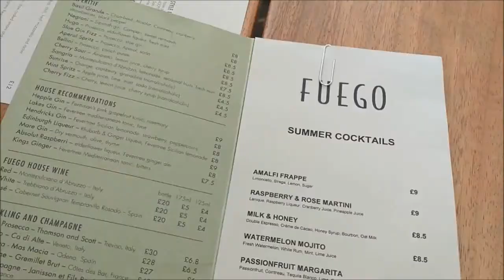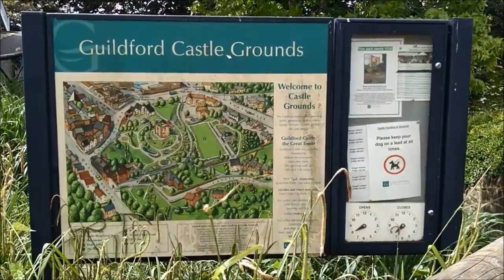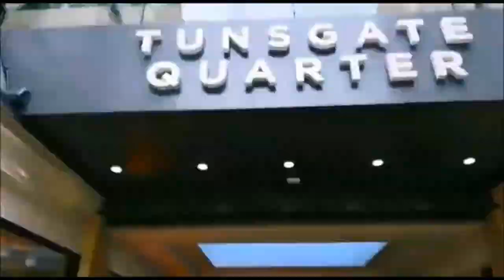My Clothes Don't Fit / Guildford Castle / Mrs Morrison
Hi everyone. Welcome to my vlog. None of my clothes fit me now im getting bigger in this pregnancy so i had to go get some and then hubby took me to a castle.